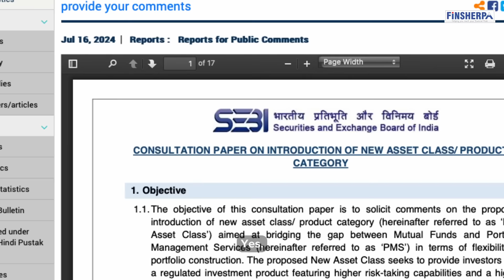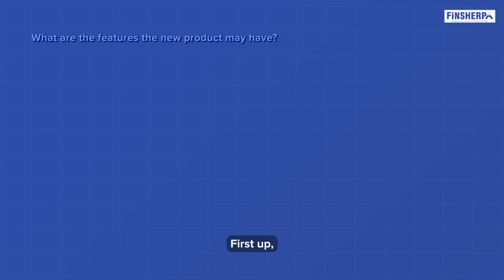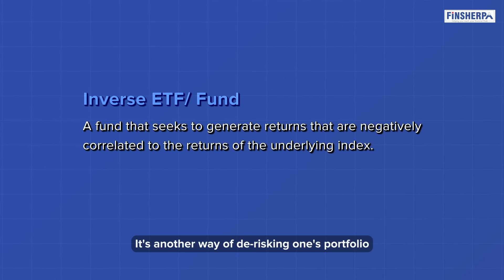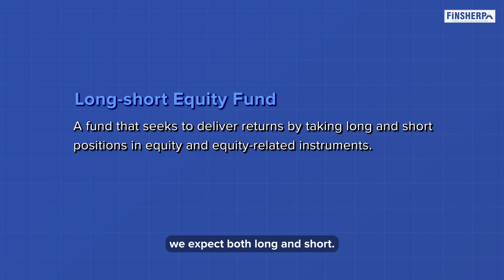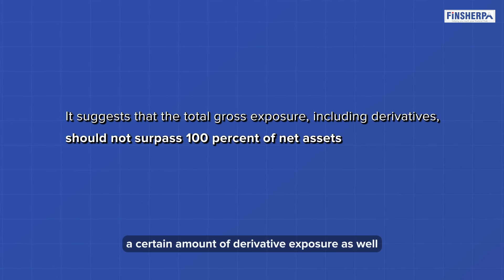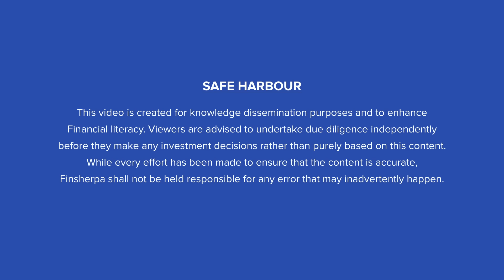SEBI's New Asset Class | The Gap between Mutual Funds and PMS/AIF | Minimum of ₹10L | Finsherpa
SEBI has proposed a new asset class that will change the investment landscape in India. This innovative product will fill the gap between mutual funds and Portfolio Management Services (PMS) or Alternative Investment Funds (AIF), offering a regulated alternative for investors.

Why do we need a new asset class?

The current gap between mutual funds (with a low entry threshold of ₹500) and PMS/AIF (with a high entry threshold of ₹50 lakhs/₹1 crore) has led to unscrupulous schemes that put investors at risk. SEBI aims to address this issue with a new product that provides a safer and more regulated investment option.

Key Features of the New Asset Class

- Offered by mutual fund houses with assets over ₹10,000 crores or experienced fund managers
- Minimum investment threshold of ₹10 lakhs
- Differentiated risk and return profile
- May include innovative strategies like inverse index and long-short products
- Can have derivatives exposure up to 100% of net assets
- Meant for higher-risk investors seeking higher returns

Who is this product for?

This new asset class is not for everyone. It's designed for the growing middle and upper-middle-class investors who want to explore more investment options and are willing to take higher risks for potentially higher returns.

What's next?

SEBI is currently consulting with mutual fund companies and will provide more updates once the product is launched.

📌Time stamps:

00:00 Intro
00:58 What it could look like?
01:57 What are the features the new product may have?
03:20 Inverse index

ABOUT FINSHERPA:

Finsherpa with a well-experienced and qualified team of professionals and an experience of 80 years is the partner that you need to navigate these uncertain times to deliver the value you seek.

Babu Krishnamoorthy (Chief Sherpa)
A Money Coach, Author & Speaker with a passion for solving people's money problems and helping them manage their long-term finances better.

To get insights on Financial management and Investment, watch our channel videos. It is full of abundant information about Finance and tips on becoming rich in your own way.

Book a free 60-minute session and plan your Investments

Talk to us: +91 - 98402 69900